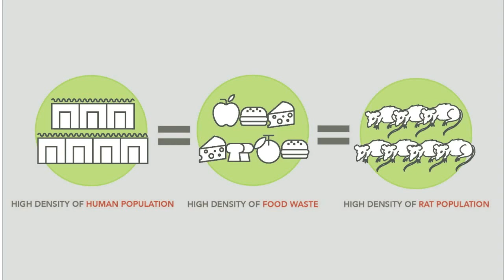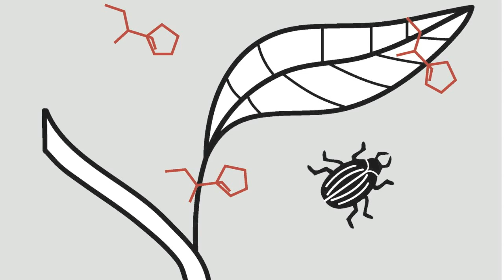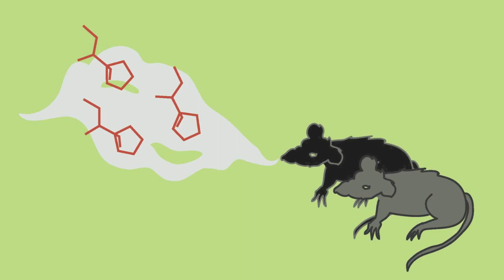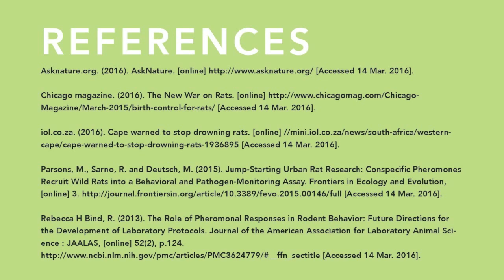Biomimicry vs Rat Infestation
The result of a quick term brief to utilise biomimicry to solve a contemporary problem: in this instance, the rat infestation problem in Cape Town's rural areas.

The Pheromone Dome uses male rat pheromones to draw rats away from infested areas and into a dome that offers a tall glass of ContraPest sterilising fluid.